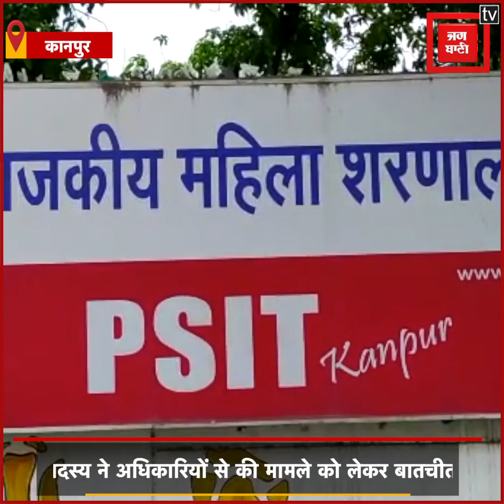कानपुर बाल संरक्षण गृह मामला: राज्य बाल अधिकार की सदस्य का बयान, दोषियों पर होगी कार्रवाई